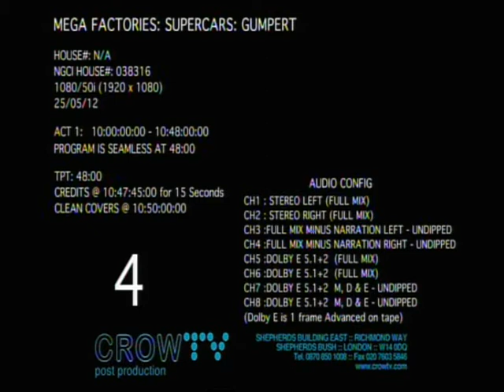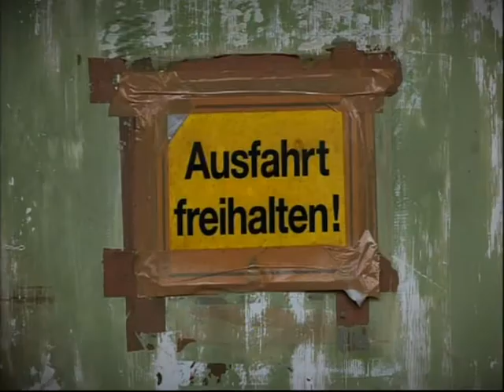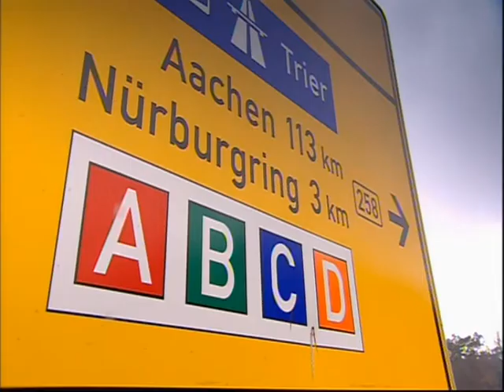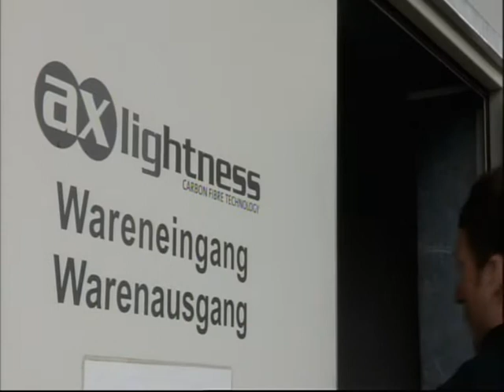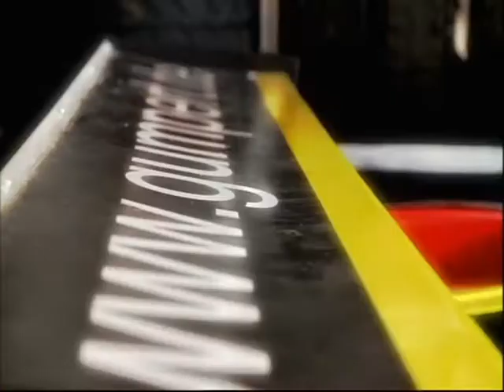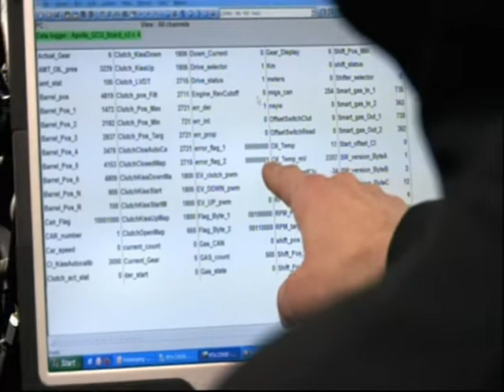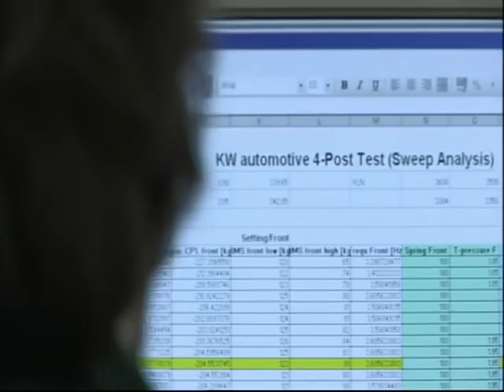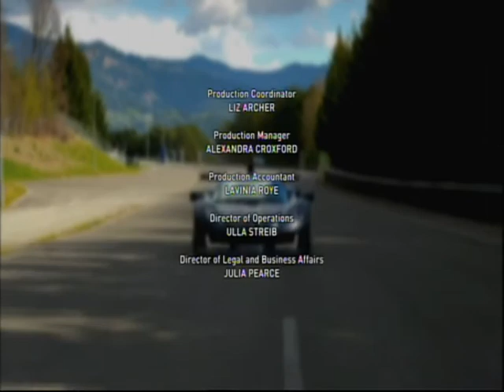Apollo Automobil | National Geographic Mega Factory